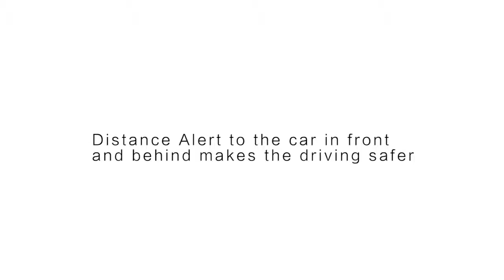YI Smart Dash Camera 2 7 Screen Full HD 1080P 165 degree Wide Angle Car DVR Dash Cam with G Sensor